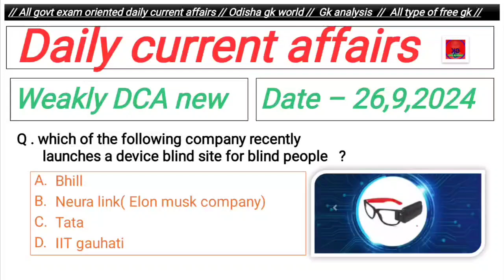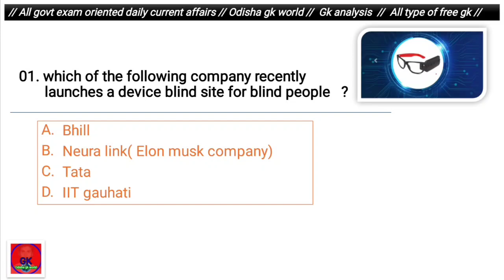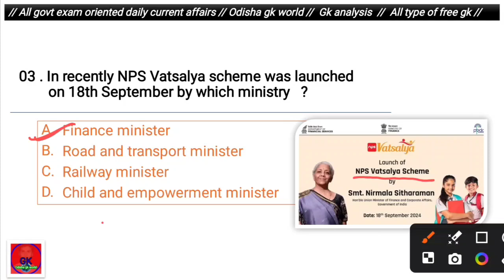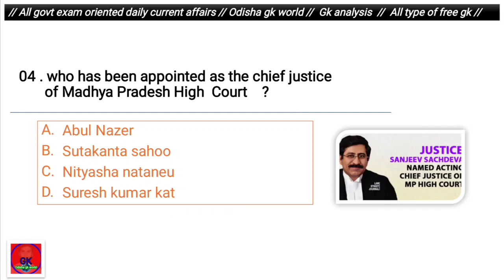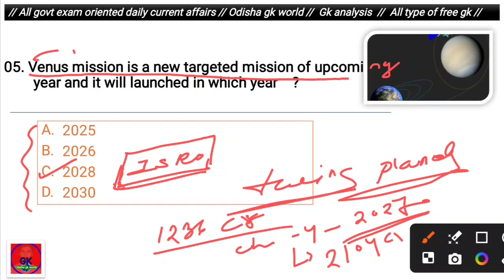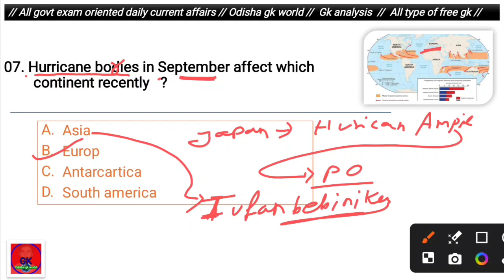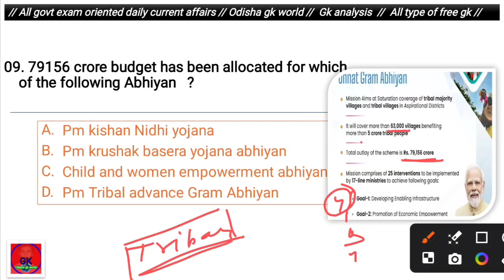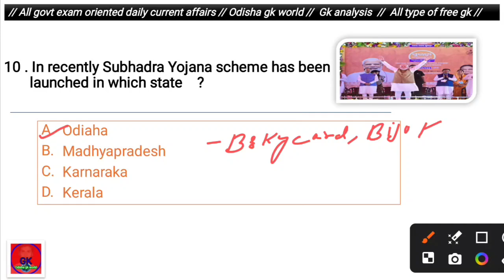Daily current current//Date-26, 9,2024 mcq//Today current affairs//News analysis//Top 10 gk mcq DCA/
JAY HIND
JAY BHARAT
JAY JAGANNATH SWAMI NAYANA PATHHA GAMI BHABA TUM🙏🙏🙏🙏🙏🙏🙏🙏🙏🙏